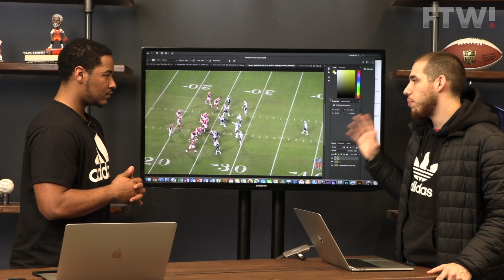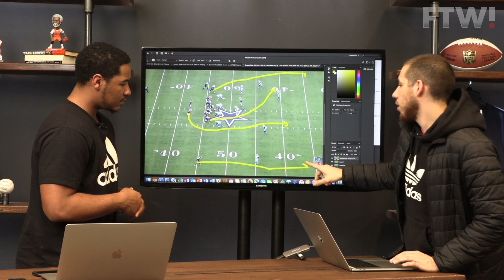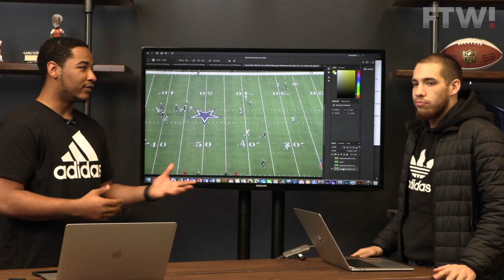How Sean McVay can attack Bill Belichick's defense in Super Bowl 53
Super Bowl LIII is giving us one of the most intriguing X’s and O’s matchups in NFL history. On one side, you have Patriots coach Bill Belichick, the greatest defensive mind ever. On the other, you have Rams coach Sean McVay, the league’s newest offensive genius.

For The Win's Steven Ruiz shows how Sean McVay can attack Bill Belichick's defense with plays from the past two seasons.